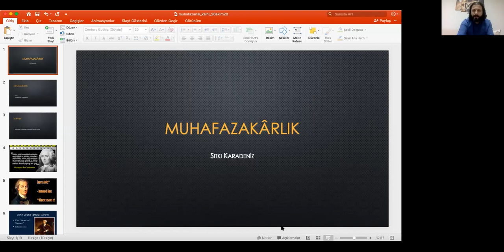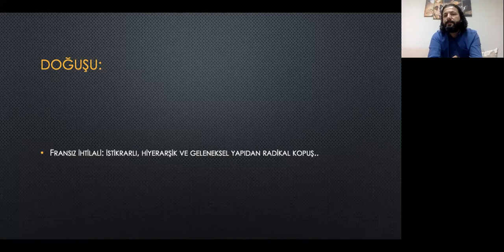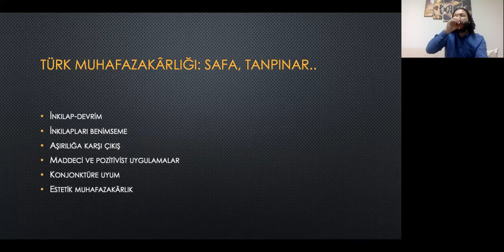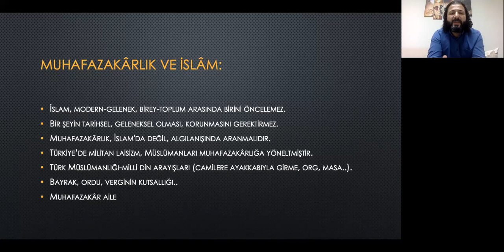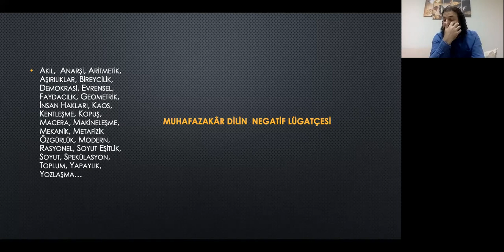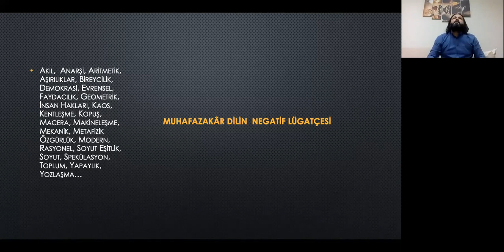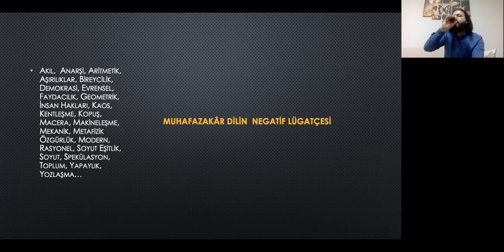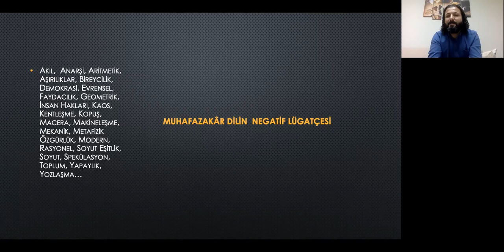Sıtkı Karadeniz | Muhafazakarlık Nedir?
Sıtkı Karadeniz, muhafazakarlık, Çorak Ülke, rizom, post-modernizm, Aydınlanma, Modernite, tepkisellik, Edmund Burke, Fransız Devrimi